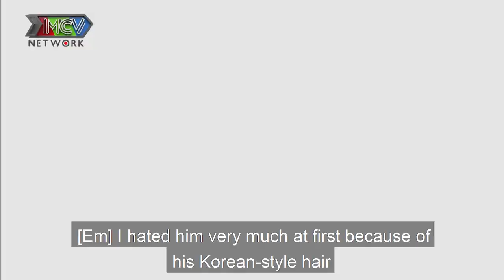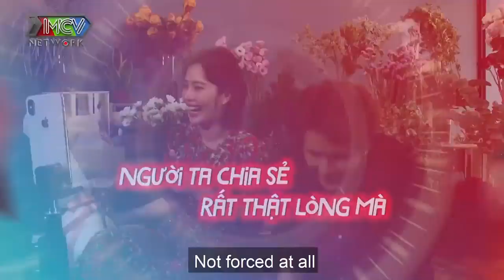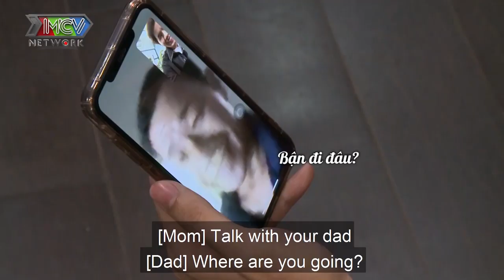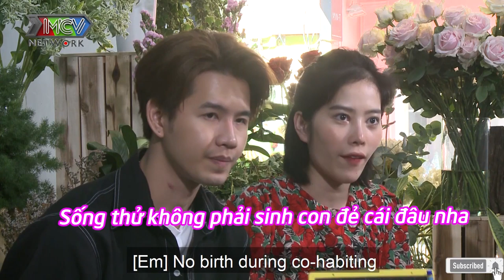NAM EM thẹn thùng ra mắt phụ huynh ĐÒI ĐĂNG KÍ HỘ KHẨU về nhà bạn trai MINH KHA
📺 GIỚI THIỆU CHƯƠNG TRÌNH:
“24H Thử Yêu mùa 2” – Nối tiếp thành công của chương trình 24h thử yêu mùa 1, dành cho các cặp đôi nghệ sĩ, hot social còn độc thân hoặc muốn công khai người yêu của mình với khán giả. Họ sẽ cùng nhau trải nghiệm tất cả những việc của 1 cặp đôi yêu nhau thật sự, thậm chí là lên kế hoạch kết hôn thông qua các thử thách mà chương trình yêu cầu trong vòng 24 giờ. Các cặp đôi sẽ trải qua các cột mốc:

💡 CÚ PHÁP TÌM NHANH:
24h thu yeu mua 2 full tap 8, 24h thu yeu full 8, 24h thu yeu full #8, 24HTY full tap 8, 24HTY full 8, 24HTY mua 2 full #8